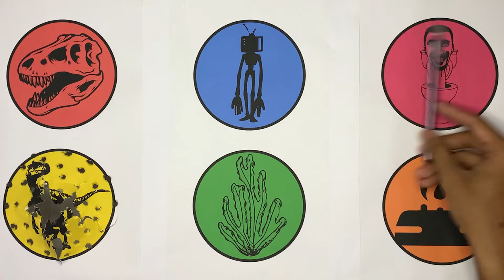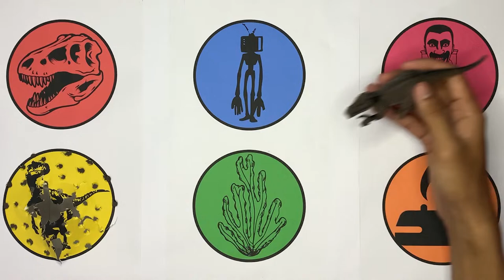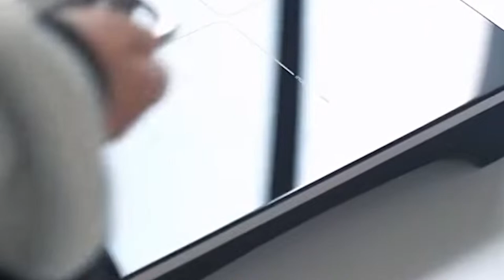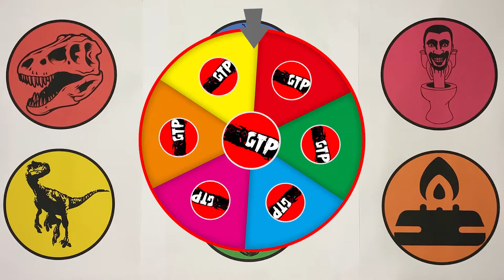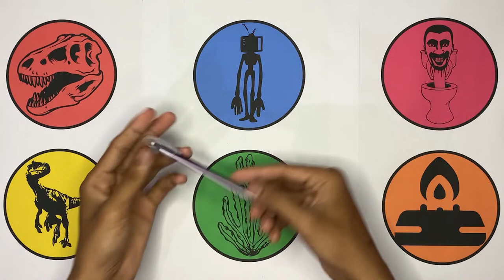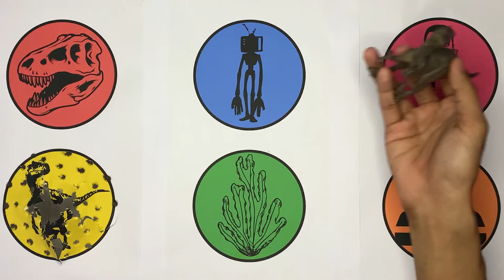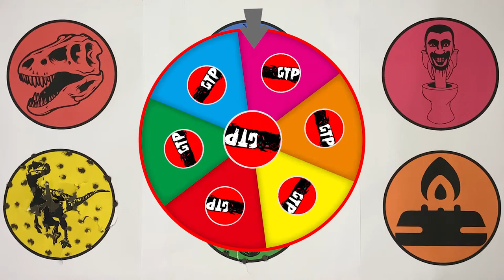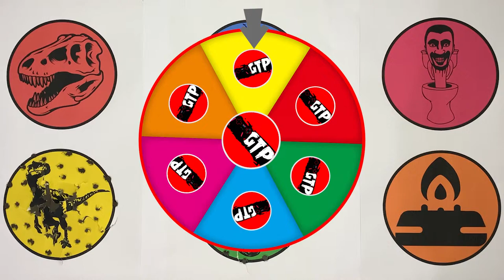GTP T-Rex, TV Head, Skibidi Toilet, Velociraptor, Seaweed, Electric Stove